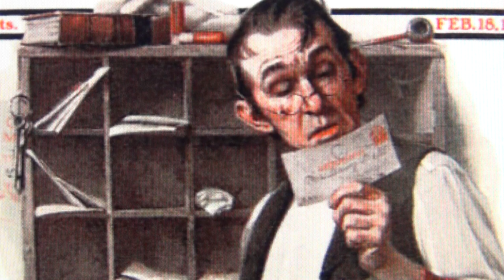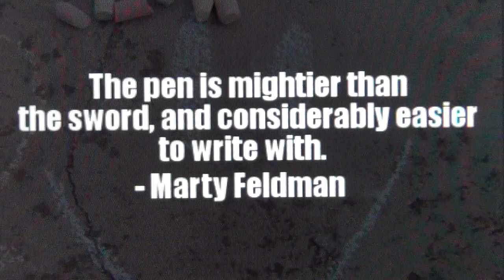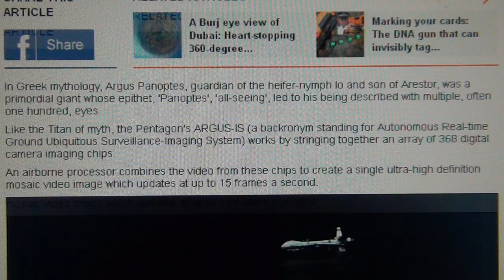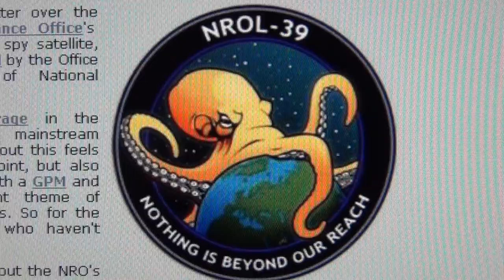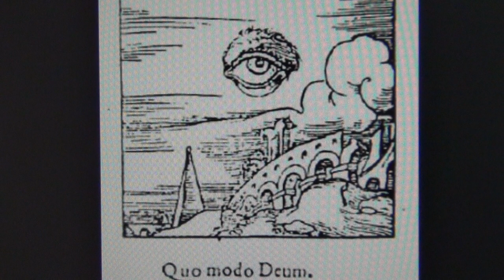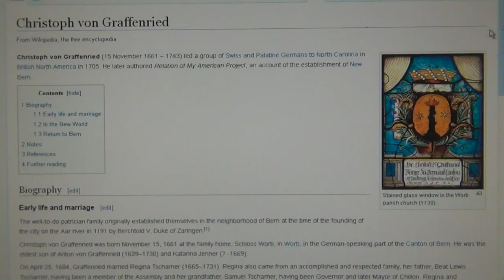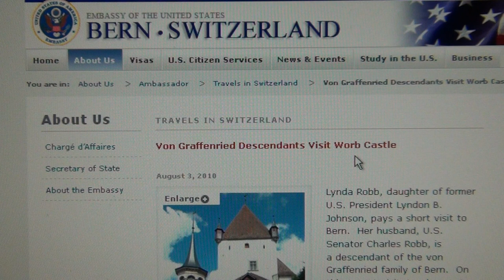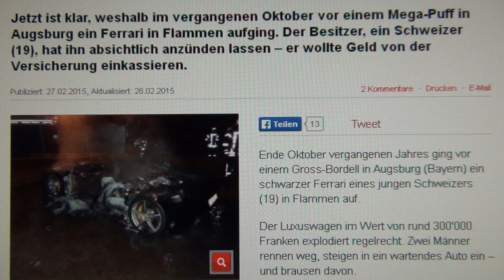Satellite Drone Imagery All Seeing Eye in the Sky NROC & Laura Bush von Graffenried Swiss Nobility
NRO: NATIONAL RECONNAISSANCE OFFICE, INFORMATION AWARENESS OFFICE, NROC: NATIONAL RECONNAISSANCE OPERATIONS CENTER